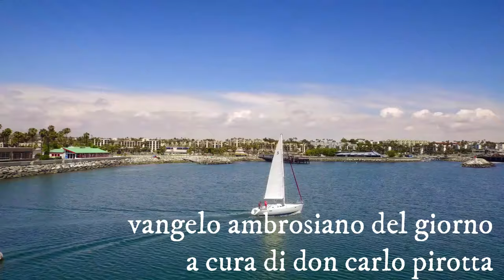Vangelo Ambrosiano 17 luglio 2024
rallegratevi piuttosto perché i vostri nomi sono scritti nei cieli